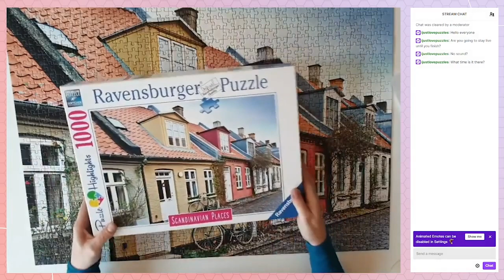5 HOUR CHILLOUT JIGSAW PUZZLE | LoFi Chill Music 🎧 | 1000 pieces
A calm, chill puzzle video with relaxing LoFi beats to help you relax, study, work or get cozy!

Jigsaw Puzzle ➤ Ravensburger 16741 Aarhus, Denmark

🎧 Read and Chill 🎵 No Copyright Lofi Hip Hop & Chillhop Music 2022🎵 Lofi Playlist 2022 #319